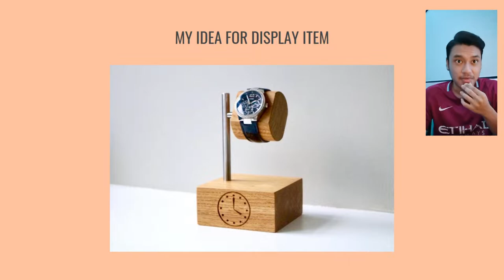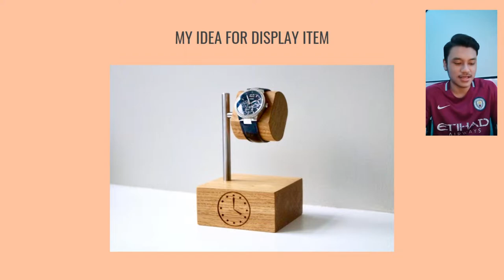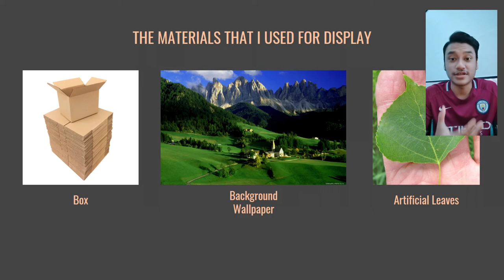Video Presentation VM (P5 Task 2)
Visual Merchandising
Muhammad Faiz Amni Bin Ramlan_15DRM19F1010
DRM 4B
Ms. PHAVIITHTIRRAH A/P GOVINDARAJOO
4/5/2021